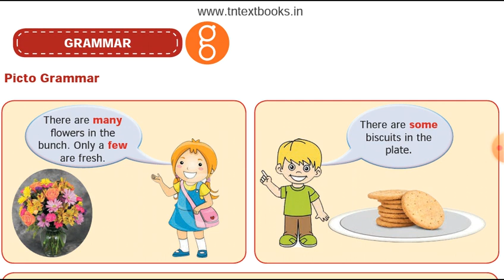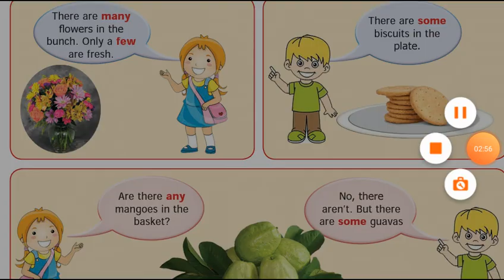Determiners - like adjectives